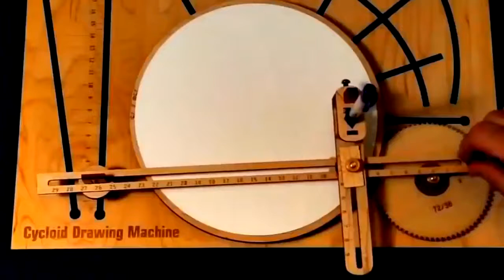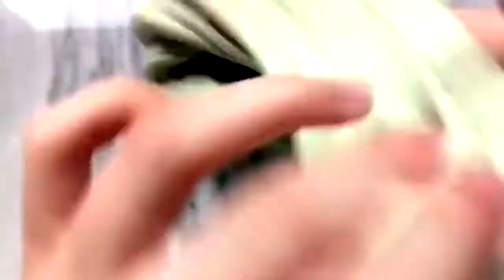The Most Satisfying Video Ever 4K 60 FPS